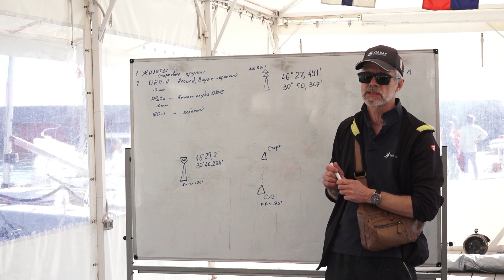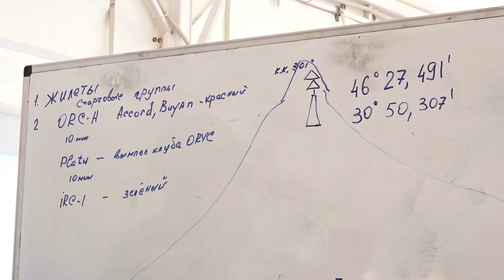В Черноморском яхт-клубе стартовала первая в этом сезоне парусная регата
Все участники регаты – одесситы. В рамках регаты предусмотрена одиночная гонка капитанов и командная гонка на яхтах класса Platu25.

Альберт Кабаков,  исполняющий обязанности директора Чорноморского яхт-клуба:
Весна была холодной и долго мы готовили яхты из-за этого, эта регата приурочена к Дням Европы в Украине, и участвуют в регате порядка 45 человек. И 11 яхт и что интересно, в рамках этой регаты у нас еще проходит гонка капитанов, где принимает участие только 1 человек на борту яхты

В одиночной гонке 11 капитанов должны преодолеть около 40 км в море.

Олег Елисеев, капитан яхты, Генеральний директор телекомуникационной компании TENET
Это очень интересный экспириенс, дело в том, что капитан это такая должность, которая должна уметь всё. Все операции на лодке, которые выполняет команда, они должны быть в экспириенсе капитана. Поэтому такие гонки одиночные они в общем-то полезны, полезны с точки зрения продумывания мельчайших деталей того, что ты должен сделать

Из-за затянувшихся холодов и решения административных вопросов, только к середине мая удалось открыть сезон. Часть лодок была спущена на воду только пару недель назад. Не все яхтсмены еще не успели подготовить их к новому сезону. Однако, на следующей неделе, когда будет проходить 1ый этап кубка Одесского гоночного яхтклуба, количество участников увеличится. К тому же к соревнованиям подключатся и киевские спортсмены.

Открытие яхт-клуба, открытие навигации, мы вовремя все успели сделать, и хорошо, что власти пошли на встречу, это и морская администрация, и пограничники, яхт-клуб работает в полном режиме

Настройка мачт и подготовка парусов - обязательные мероприятия перед выходом в море. Погода в субботу – солнечная, южный бриз способствовал старту гонок вовремя.

Виталий Скорняк, участник регаты ко Дню Европы: Без хорошего настроя никто в море не выходит, конечно, все помнят, что в первую очередь, это безопасность. Второе – это уже результат, поэтому, самое главное, что мы идем в море, а остальное уже к нам уже приложится.

Большинство капитанов, которые участвуют в субботней гонке, имеют большой опыт хождения под парусом на дальние расстояния. Однако и для них управление яхтой в одиночном режиме – это новый опыт и проверка сосбственных сил на прочность. Яхты, которые участвуют в субботу в гонке одиночек, не предназначены только для одного капитана, поэтому это настоящий вызов для участников регаты.

Олег Елисеев, капитан яхты, Генеральний директор телекомуникационной компании TENET: Это первая одиночная гонка, имеется ввиду на крейсерских, есть же классы яхт, которые изначально одиночные, там ситуация понятна. Здесь усложняется ситуация тем, что расстояния большие, лодка большая, и в общем-то приходится перемещаться. Это крейсерский вид, который предназначен именно для работы команды

Безопасность на море – крайне важный фактор, особенно в одиночных гонках. Постоянное нахождение в спасательных жилетах – это обязательно условие для всех участников.

Конечно же, это спасательный плот, это спасательные круги-подковы, которые есть в ближайшей доступности, и есть средства связи, например, этот жилет оснащен специальным маячком, который при попадании в воду сразу сигнализирует на радиочастоте спасательным службам и службам, которые обеспечивают соревнования и на экранах навигационнных систем сразу сигнализируют об опасности, которая подстерегает участника

Любое неправильное движение на яхте может привести либо к травмам, либо к потере результата, либо же к неэффективным действиям во время прохождения дистанции.

Вот эта желтенькая такая штучка, при помощи которой участник пристегивается, чтоб не выпвсть за борт. Вот такие всякие приятные штучки, безусловно, когда идет командная гонка и условия сложные, то вся команда находится в таких жилетах и друг за другом люди наблюдают, для того, чтобы дистанцию проходить максимально безопасно

Развитие и популяризация парусного спорта – актуальны не только за рубежом, но и в Украине, и особенно в Одессе. Потому как морская столица имеет все возможности для того, чтобы развивать и воспитывать новые поколения яхтсменов.